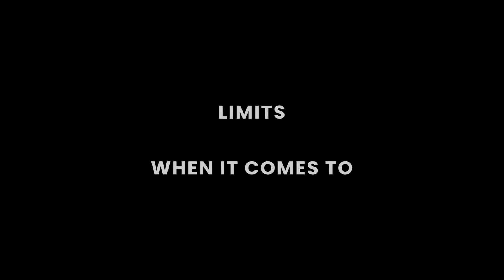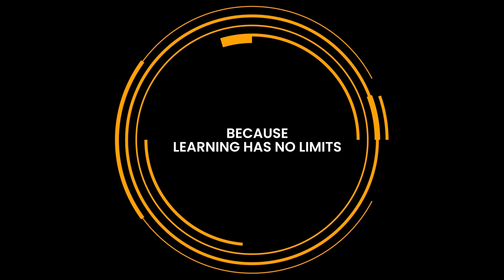"Stockbyte" - A Super App to Learn Finance and Beyond (From Stock Market Institute)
Welcome to the world of learning where there are no limits to learning, as we believe that there is no end to learning, we have come out with an app that has unlimited content on Stock Markets which includes Live Sessions, Live Market Sessions, Recorded Content along with courses and certifications from Global Qualification and certification bodies all on one single place including online assessments and e-certifications